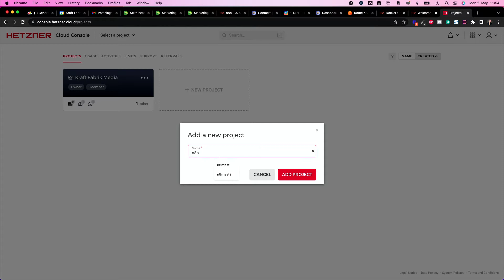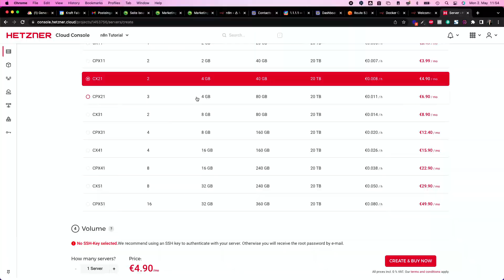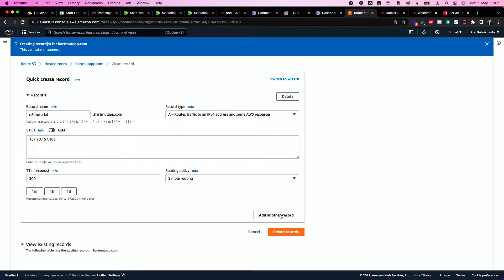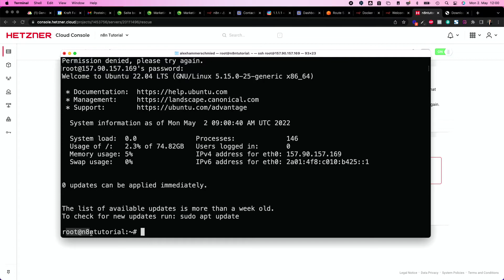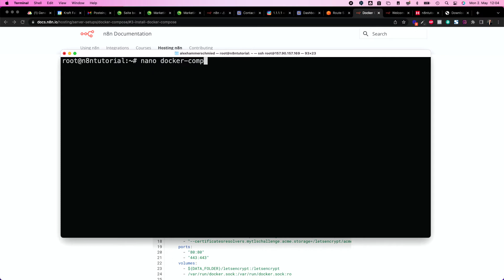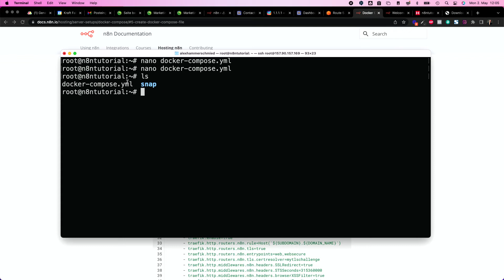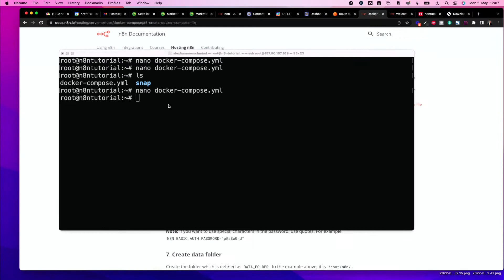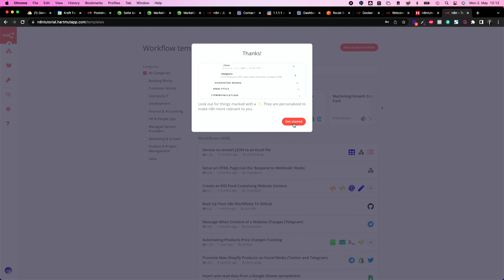KOSTENLOSE Zapier Alternative. N8N auf Ubuntu Server mit Docker installieren In 5 Minuten.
Zapier kannst du nutzen, um all deine Tools gemeinsam zu nutzen - doch so hilfreich es auch ist, teuer ist es auch! Daher nutzen wir n8n - die beste Alternative zu Zapier - auch noch komplett kostenlos! In diesem Tutorial erfährst du, wie du n8n auf einem Ubuntu Server sofort & superschnell installierst.

Inhalt:

0:00 Intro
0:28 Was ist n8n?
0:56 Was du brauchst
 1:02 Server
 3:00 Domain
4:03 Passwort generieren
4:25 mit Server verbinden
5:32 n8n aufsetzen mit Docker
7:44 Zeile für lokale Files einfügen
8:11 .Env File einfügen
8:29 Daten ändern
9:44 Datenfolder einfügen
9:52 Docker Compose starten

🚀 Hol' dir hier Managed Mautic und lass uns dein Marketing automatisieren

🚀 KOMM INS FUNNEL ROCKET LIVE 🚀
📈 Traffic generieren ist einfach - wirklich verkaufen ist schwieriger! 🤯